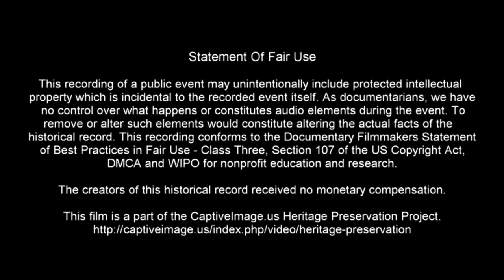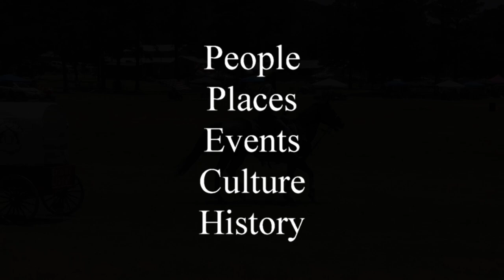Opening Ceremony & Landrush Wagon Races - What About Bob Chuckwagon Races 2022 | Sunday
This event includes several classes of wagons based on the teams used to pull them on a straight-line course.

What About Bob Chuckwagon Races offers four days of exciting events  Held in Wilburton, Oklahoma, the event features a concert and barrel racing on Thursday night, live music, and pasture team roping on Friday, followed by chuckwagon races on both Saturday and Sunday.